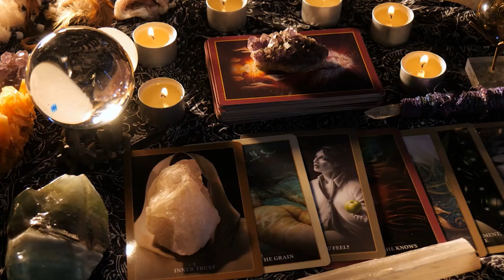The London Hammer - A controversial artifact found in Texas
In this video, we'll be discussing the London Hammer- an artifact found in Texas that's 400 million years old!

This controversial artifact has sparked debates among scholars and is still being studied today. We'll discuss the history of the London Hammer and its possible implications for archaeology and anthropology. Watch this video to learn more about this fascinating artifact!